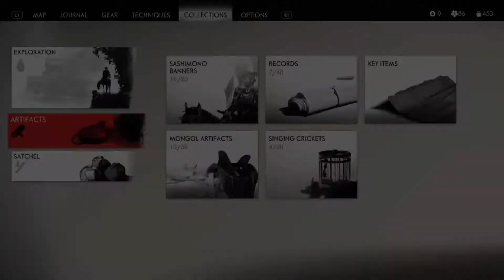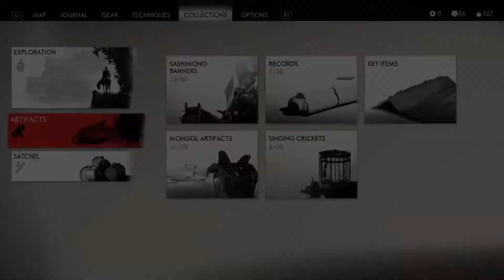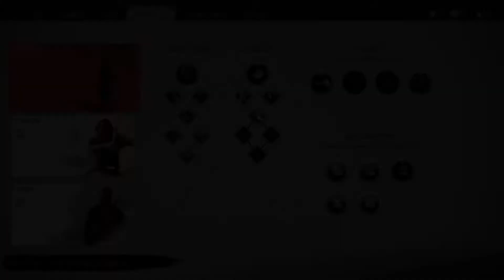Ghost of Tsushima Walkthrough Gameplay Part 27 THE LOGGING BASE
Ghost of Tsushima Walkthrough Gameplay includes a Review, Intro, Prologue and Campaign Mission 1 of the Ghost of Tsushima Single Player Story Campaign for PS4.